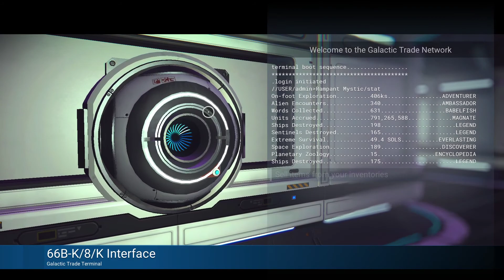Let's Play No Man's Sky Modded Permadeath - Episode 197 [I do Remember Remembering that i Remember]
No Man's Sky is a game developed by Hello Games, it is an infinite procedurally generated universe, the game allows you total freedom to do as you wish, explore, create, destroy follow several story lines and much, much more, it is constantly updated and is a lovely experience for those of you who just want to relax and play at their own pace.
The Mods
Hello! My name is Rampant Mystic and I'm a gamer and an aspiring YouTuber. I play a wide variety of games on my channel and enjoy almost all types of video games.
I have a normal job as a driver for a local company and do let's play videos in my spare time, I do hope you enjoy watching my videos as much as I do recording them.